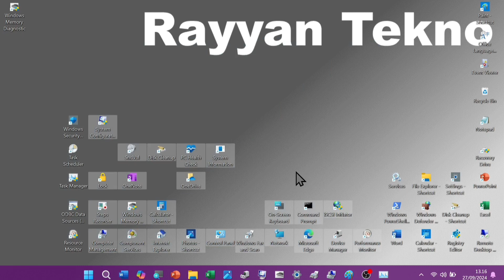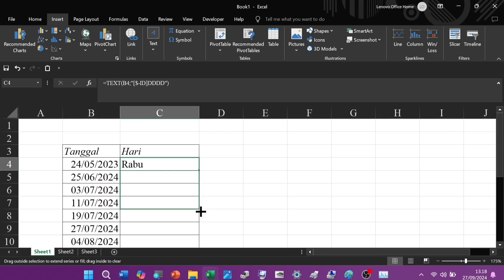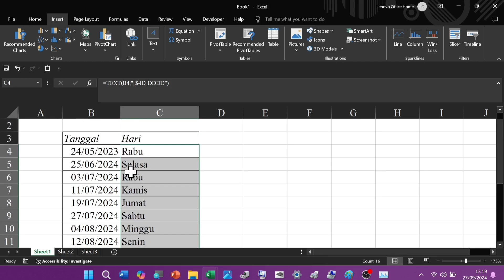Cara Menampilkan Hari di Banyak Tanggal Sekaligus di Excel - Muncul di Cell Sebelah (Pakai Rumus)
Ini adalah cara menampilkan hari di banyak tanggal sekaligus di microsoft excel.